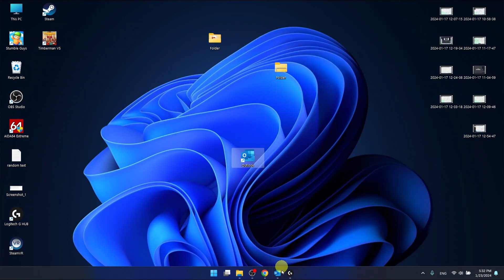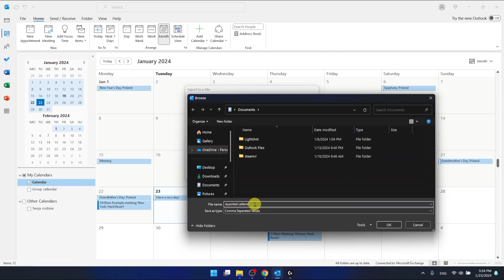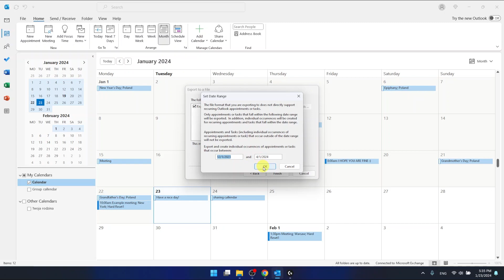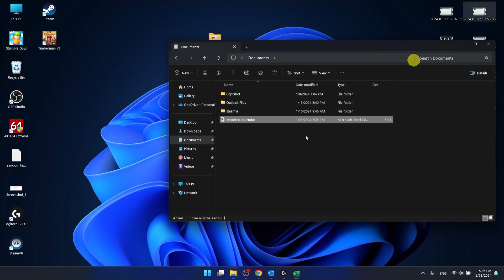How to Export Outlook Calendar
Master the art of calendar management with our comprehensive guide on how to export a calendar in Outlook. This tutorial is designed to empower you with the tools you need to efficiently back up your calendar, share it with others, or integrate it into different platforms, ensuring your schedules remain accessible and synchronized across all your devices. Whether you're professional juggling multiple meetings, a student organizing your academic deadlines, or simply someone looking to streamline your time management, understanding how to export your Outlook calendar is a game-changer. Our step-by-step video will take you through the entire process, from selecting your calendar to choosing the right file format for your needs. By the end of this guide, you'll be able to seamlessly export your Outlook calendar, enhancing your planning capabilities and ensuring you never miss an important date again. Join us to unlock the full potential of your Outlook calendar and take control of your time!

Relevant "How to" Questions Related to the Video Content:

How to select the correct file format when exporting your Outlook calendar?
How to ensure all your calendar events are included in the export?
How to import your exported Outlook calendar into another application?
How to share your exported Outlook calendar with others?
How to troubleshoot common problems during the Outlook calendar export process?